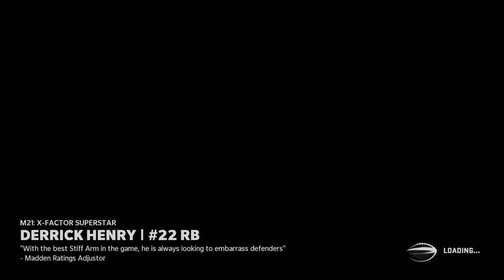Madden NFL 21 Online